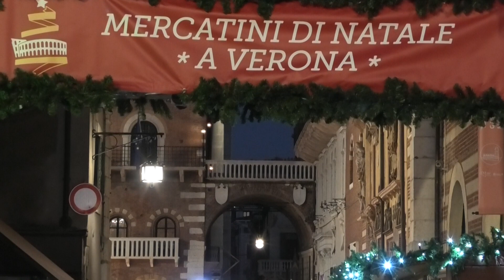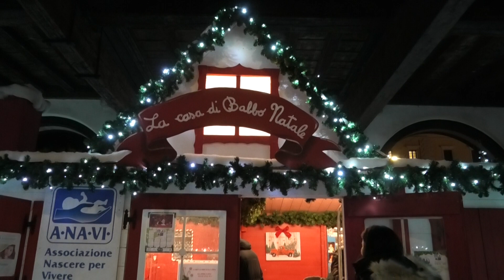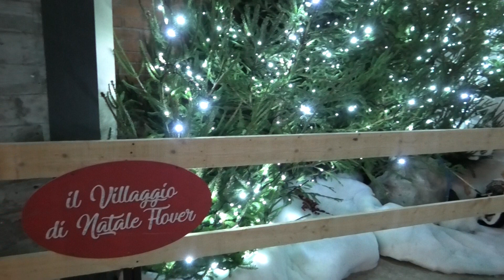Verona - Mercatini di Natale 2023 🎅 Christkindlmktar - Weihnachtsmär 🎁 Christmas markets 🌟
Verona - Mercatini di Natale 2023 (Christkindlmarkt), Piazza dei Signori, Cortile Mercato Vecchio e Cortile del Tribunale dal 17 novembre al 26 dicembre 2023.